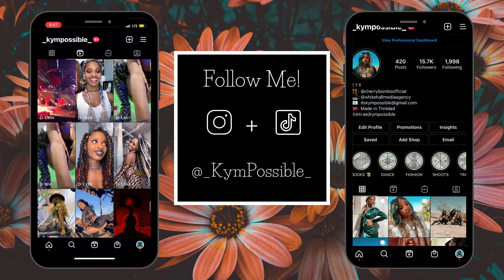I Wanted a Ginger Mullet...DIY Vlog | Affordable Wig Review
So long story short, I wanted a ginger mullet so I bought an affordable wig off of AliExpress and cut and styled it myself! I hope you enjoy my DIY mullet vlog. Wish me luck